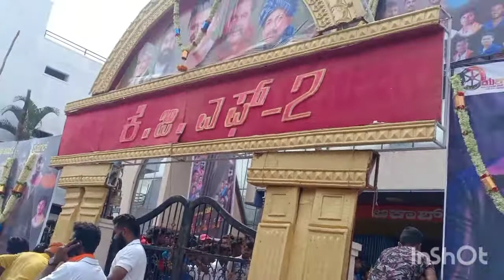Kunigal Akash Theater | KGF CHAPTER 2 | ಯಶ್ ಹವಾ ಫುಲ್ ಜೋರು ಗುರು